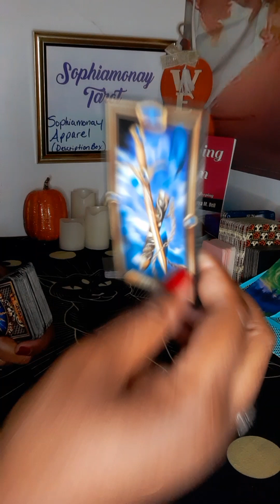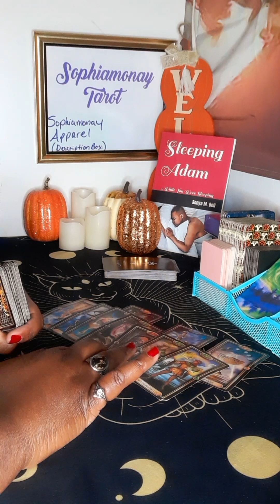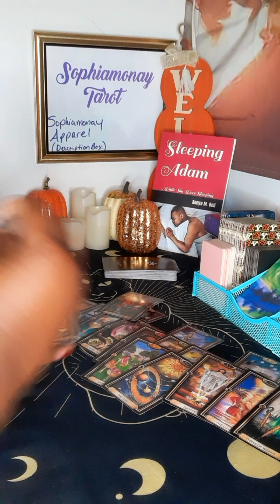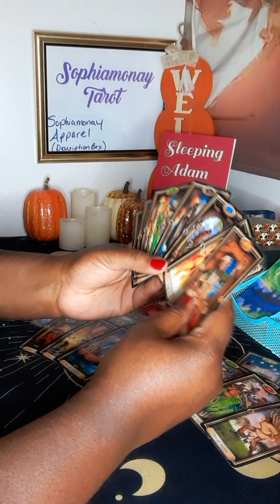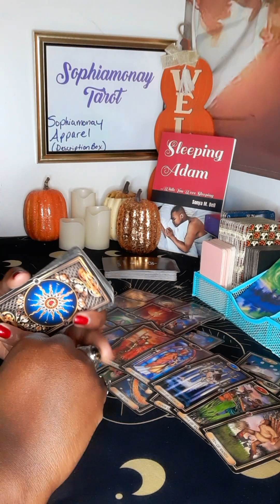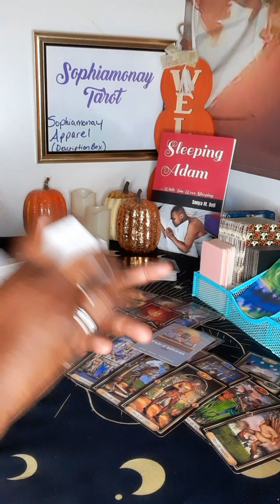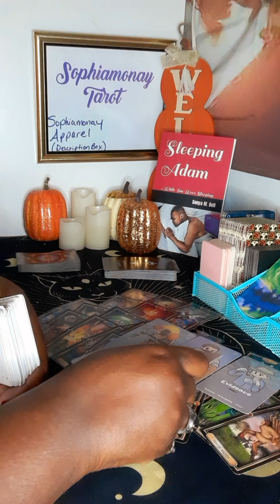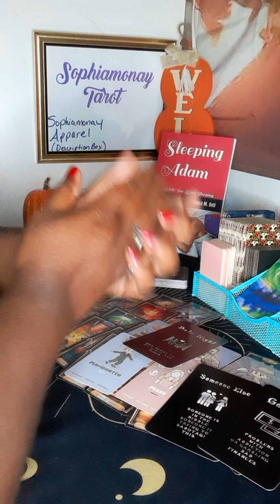ARIES| EXCITEMENT AND FUN OPPORTUNITIES COME IN WITH LOVE💖🔥PAST PERSON WANTING U BACK😳